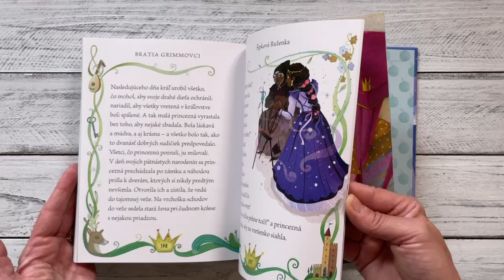Kniha plná rozprávok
Objavte najznámejšie rozprávky od bratov Grimmovcov a Hansa Christiana Andersena s nádhernými ilustráciami. Ideálna na čítanie pred spaním a darček pre deti.